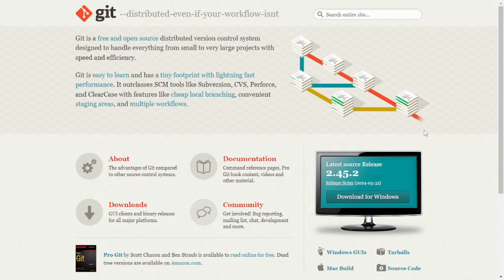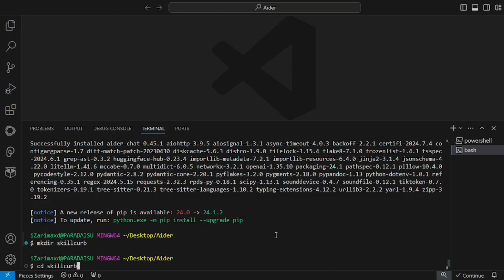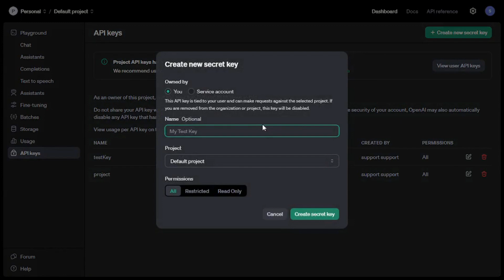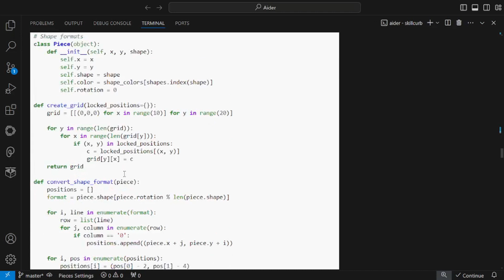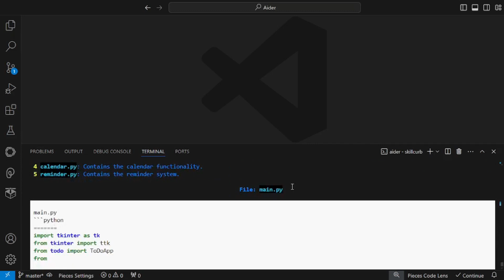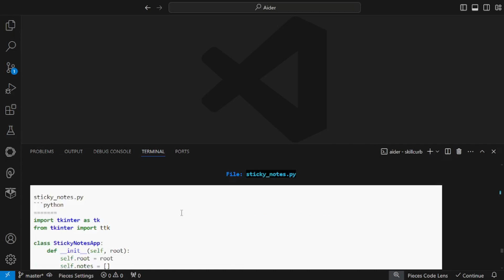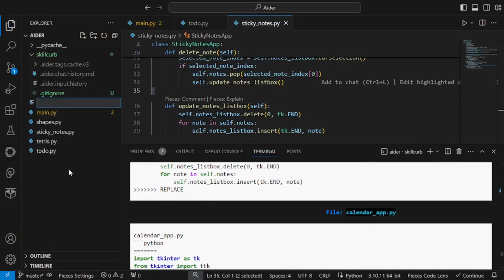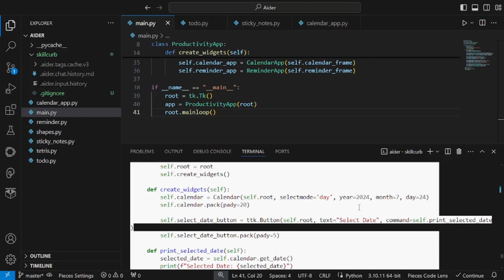Build 2 Full Stack Applications with ChatGPT 4o and Aider AI | Free Open Source AI coding assistant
We will create 2 applications with Aider that is AI Pair Programmer that works with LLMs like GPT-4o & Claude 3.5 Sonnet. We will be creating tetris game and a to do list app with the LLM without writing code.